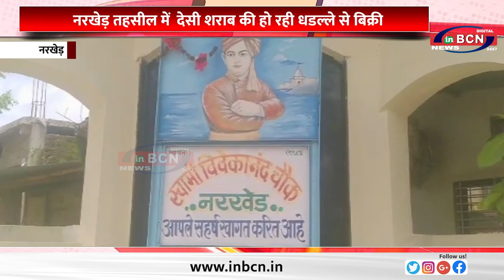Vidharbha News ......INBCN NEWS